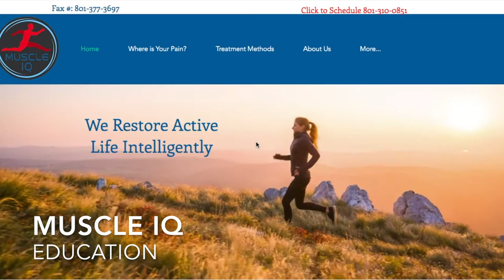What Should You Do to Guarantee a Full Recovery